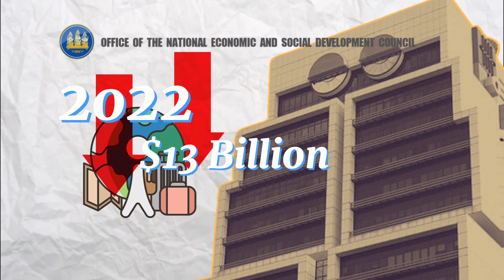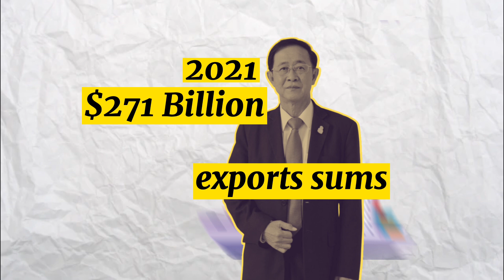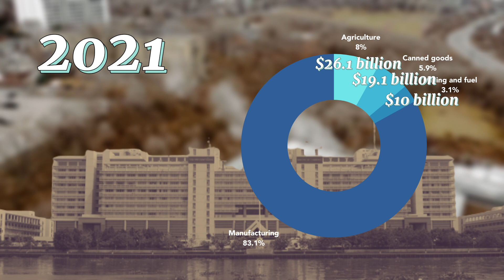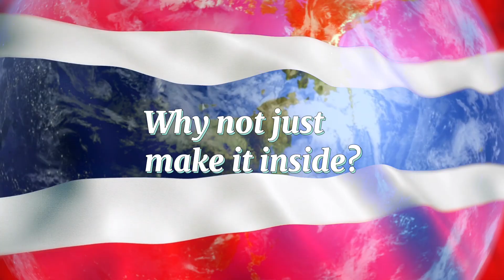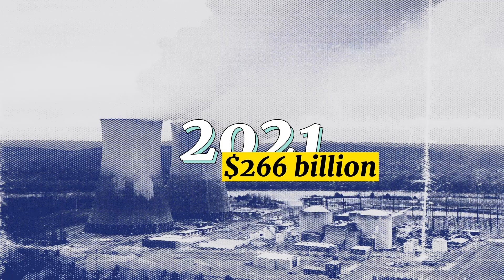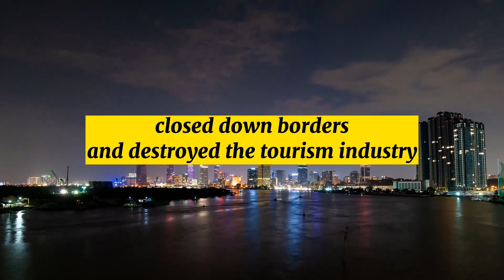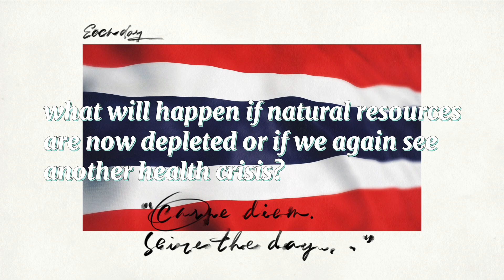Thailand's Massive Export Economy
Thailand is known for one thing, tourism. However, that misconception is not true.

Narrated by Kevin Johnson
Edited by Sukatulis

Timestamp(s):
0:00 The Tourism Industry
1:53 The Export Industry
3:38 The Product Demand
6:19 The Import Industry
8:01 The Economic Impact